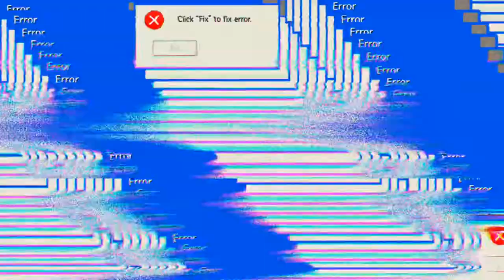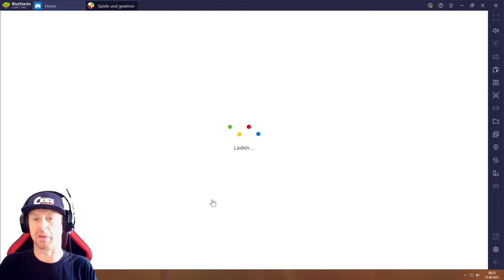Awaken Chaos Era #25.08 JndT (BlueStacks)